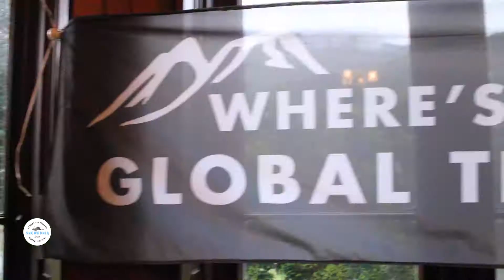Where's Mollie Global Travellers | YHA Snowdon Bryn Gwynant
We recently hosted the first ever Where's Mollie Global Travellers event at YHA Snowdon Bryn Gwynant. Over 50 young people got together to chat about travel, enjoy a meal together and, of course, climb Snowdon!